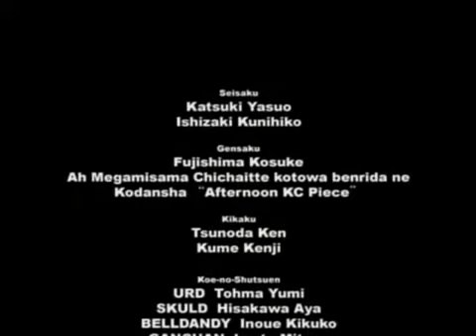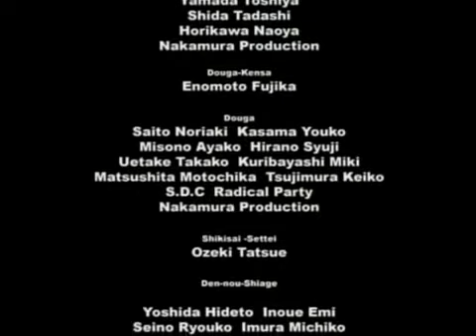Mini Goddess Episode 25 dub